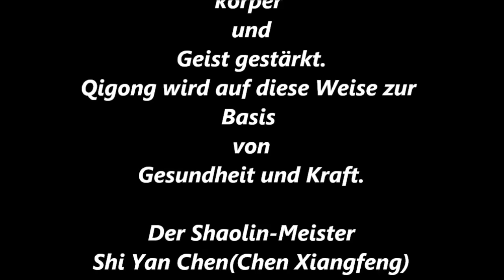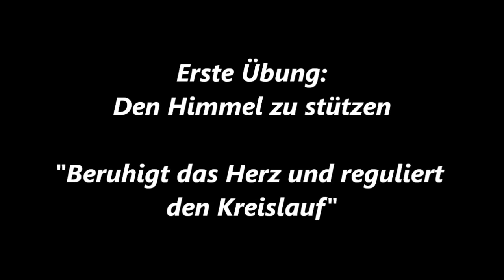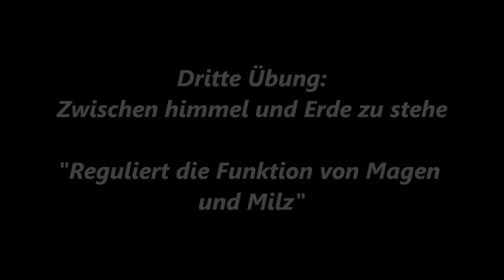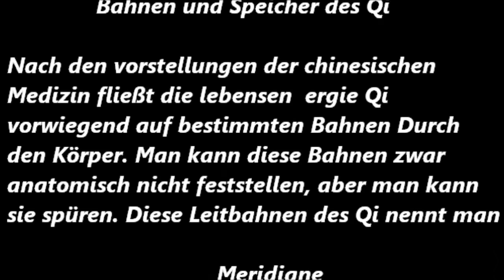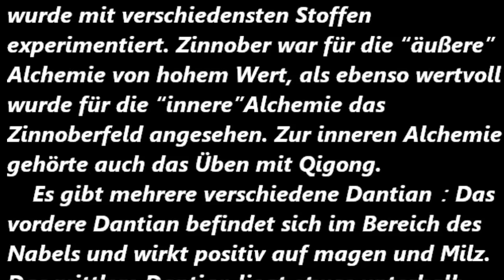八段锦 - Baduanjin - qigong - explanation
explanation in the end of video

Baduanjin (八段锦) ist eine klassische chinesische Art von Fitness-Übung mit einer langen Tradition. Die Form des Ba Duan Jin besteht aus acht Übungen. Daraus erklärt sich der Name Ba Duan Jin: „Acht Stücke Brokat“. Wegen der raffinierten Choreographie, einfachen Bewegungen und anmutigen Haltung werden die Übungen mit der Schönheit und Kostbarkeit eines Brokatstoffes gleichgesetzt. Ba Duan Jin wurde bereits im 12. Jahrhundert als Text verfasst. In der Überlieferung hat es eine weitaus längere Geschichte. Ba Duan Jin ist eine sauerstoffreiche, sichere und zuverlässige Sportart. Die einzelne Übung dient zur Stärkung bestimmter Organe, die komplette Form trainiert den ganzen Körper. In den Bereichen Sport, Kampfkunst, Medizin und Qigong wird Ba Duan Jin jeweils zur Gesundheitserhaltung, als Kampfsport, zur Krankengymnastik und als Fitness Qigong umfassend praktiziert.

ENGLISH
Variously translated as Eight Pieces of Brocade, Eight-Section Brocade, Eight Silken Movements or Eight Silk Weaving, the name of the form generally refers to how the eight individual movements of the form characterize and impart a silken quality (like that of a piece of brocade) to the body and its energy.

The Baduanjin is primarily designated as a form of medical qigong, meant to improve health. This is in contrast to religious or martial forms of qigong. However, this categorization does not preclude the form's use by martial artists as a supplementary exercise, and this practice is frequent.